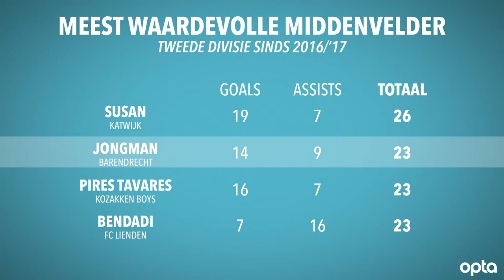Tweede Divisie Scout: Joey Jongman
Wekelijks neemt de Tweede Divisie Scout een opvallende speler onder de loep aan de hand van Opta-statistieken. Deze week Joey Jongman, de motor van BVV Barendrecht die komend seizoen de kleuren verdedigt van VV Katwijk.